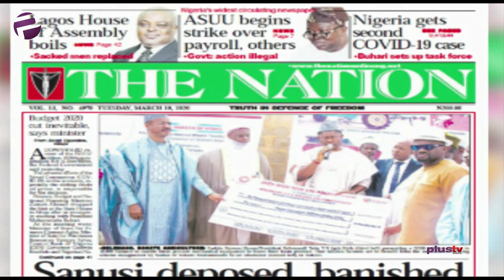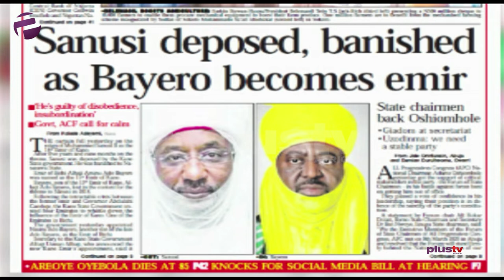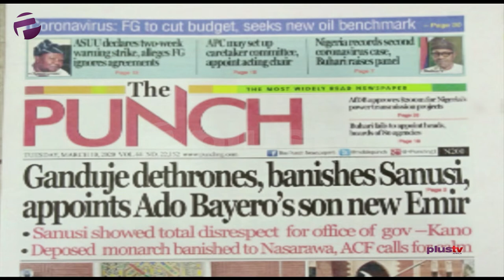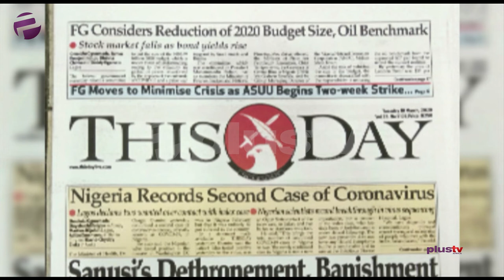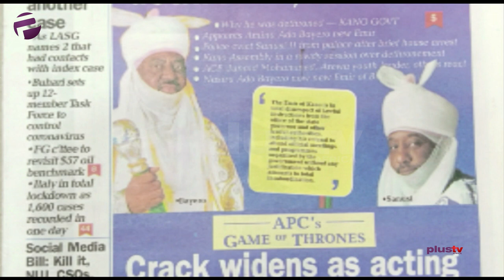'Leave The Rail And Port To Private Sector To Run, No Need To Borrow'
Biggest stories making the news on OffThePress

Taiwo Oyedele, Tax & Financial Expert and Femi Idowu-Adegoke, Public Affairs Analyst to review the biggest stories in Newspapers today.